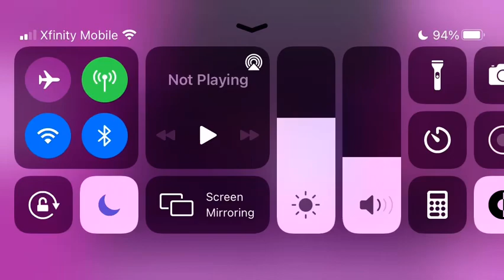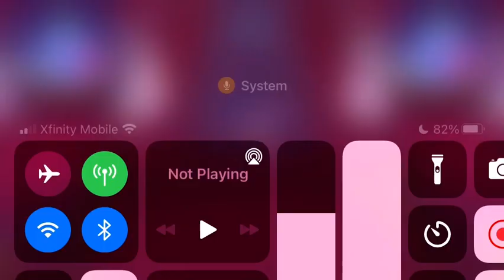Unlocking the light door!!! | Steven universe: unleash the light!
In this episode of Steven universe unleash the light, we fight new enemies, solve new puzzles, and unlock the big light door!

All audio and images belong to Apple Arcade, Cartoon Network games, and grumpyface.